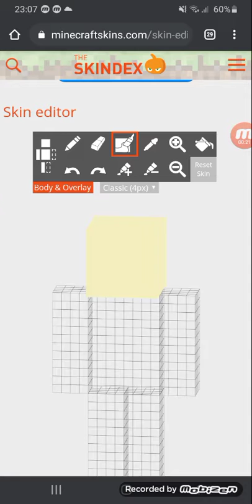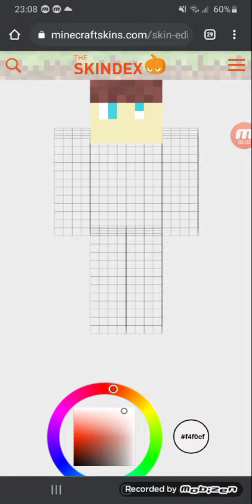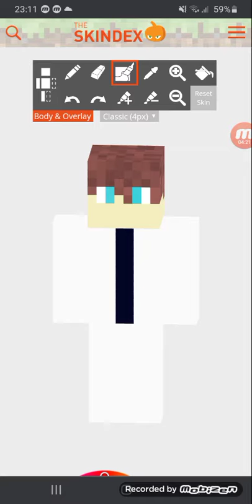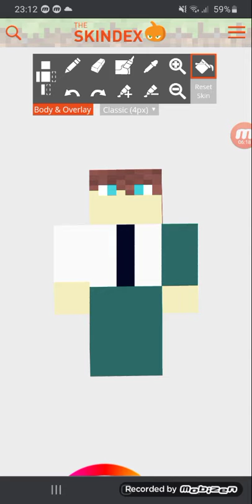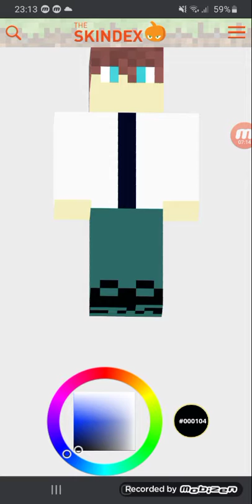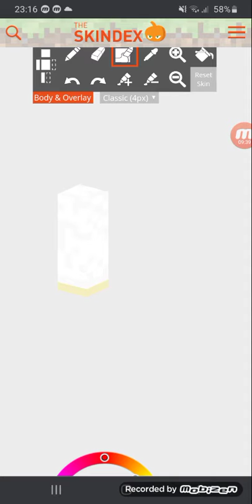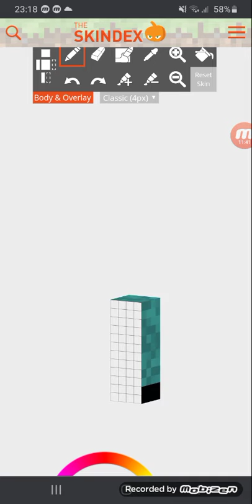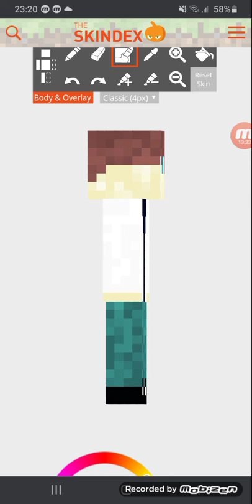Making people minecraft skins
Hello I just opened a discord server and me and my friend made a game called shard BLOCKS